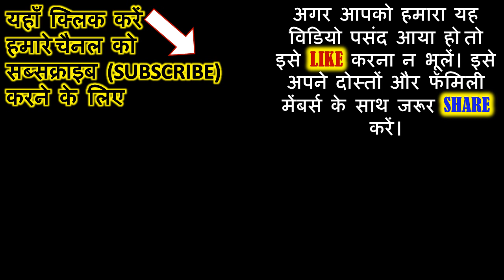मंगला गौरी व्रत की कथा | Mangala Gauri vrat katha | Mangla gauri vrat 2022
मंगला गौरी व्रत की कथा | Mangala Gauri vrat katha | Mangla gauri vrat ki katha

16 सोमवार व्रत कैसे करें | 16 Somvar vrat rakhne ki vidhi

दिन में 1 बार दर्शन दे समुद्र में गायब हो जाता है ये शिव मंदिर
नाग पंचमी 2022 - क्या करें क्या और ना करें?
सावन के पवित्र महीने में भूल कर भी न करे ये काम
इन 5 राशियों के लिए सबसे भाग्यशाली होगा सावन का महीना
शिव पूजा में भूलकर भी न चढ़ाएं ये 5 चीजें अन्यथा हो जायेंगे बर्बाद

इस बार सावन के सोमवार को चढ़ा दें भोलेनाथ को सिर्फ एक चीज़, पूरी होगी सारी मनोकामना
सावन के महीने में इन चीज़ो को घर लाना ना भूले, 7 पुश्ते तक पैसों में करेंगे राज

 मंगलागौरी व्रत-पूजन के लिये निम्न सामग्री चाहियें.

फल, फूलों की मालाएं, लड्डू, पान, सुपारी, इलायची, लोंग, जीरा, धनिया (सभी वस्तुएं सोलह की संख्या में होनी चाहिए), साडी सहित सोलह श्रंगार की 16 वस्तुएं, 16 चूडियां इसके अतिरिक्त पांच प्रकार के सूखे मेवे 16 बार. सात प्रकार के धान्य (गेंहूं, उडद, मूंग, चना, जौ, चावल और मसूर) 16 बार.

हिन्दू धर्मानुसार जिन जातकों की कुंडली में विवाह-दोष या जिनकी शादी में देरी हो रही हो उन्हें यह व्रत अवश्य करना चाहिए।  सुखी वैवाहिक जीवन के लिए भी इस व्रत को बेहद अहम माना जाता है।

शास्त्रों के अनुसार श्रावण माह के प्रत्येक मंगलवार को प्रातः स्नान कर मंगला गौरी की फोटो या मूर्ति को सामने रखकर अपनी कामनाओं को मन में दोहराना चाहिए।

मान्यता के अनुसार मंगला गौरी व्रत को पूरे विधा- विधान से करने सुहागिन स्त्रियों को मां गौरी अखंड सौभाग्य का आशीर्वाद देती हैं। इसके अलावा यह व्रत सुखी जीवन तथा लंबी आयु के लिए भी शुभ फलदायी माना जाता है।